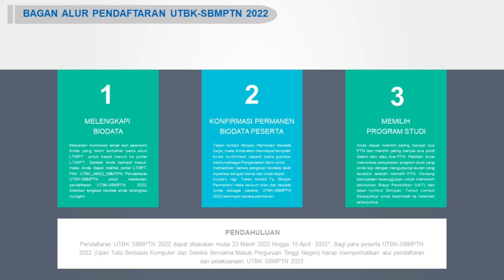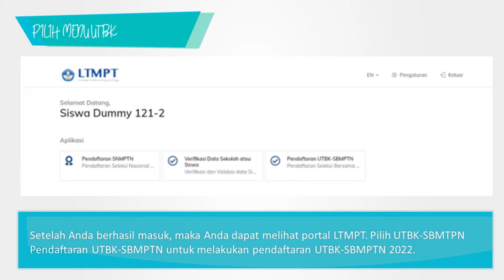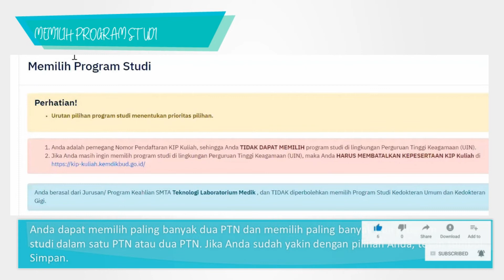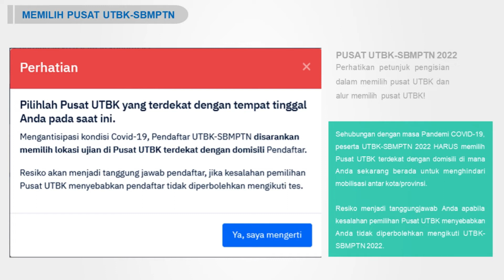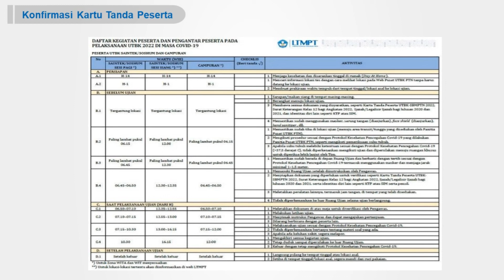Alur Pendaftaran UTBK SBMPTN 2022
Sejak tahun 2019 SBMPTN menggunakan hasil UTBK dan/atau kriteria lain yang ditetapkan bersama oleh PTN. UTBK merupakan tes masuk ke perguruan tinggi yang dilaksanakan oleh LTMPT. LTMPT adalah satu-satunya lembaga penyelenggara tes perguruan tinggi terstandar di Indonesia. Pelaksanaan UTBK oleh LTMPT memiliki keunggulan karena hasil tes kredibel, terstandar dan nilai diberikan secara individu kepada peserta.

UTBK 2022 dapat diikuti oleh siswa lulusan tahun 2020, 2021, dan 2022 dari pendidikan menengah (SMA/MA/SMK dan sederajat), serta lulusan Paket C tahun 2020, 2021, dan 2022 dengan umur maksimal 25 tahun (per 1 Juli 2022). Keikutsertaan dalam UTBK merupakan syarat utama untuk mengikuti SBMPTN.

Gabung Grup WA Kami Chatt di :
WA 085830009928